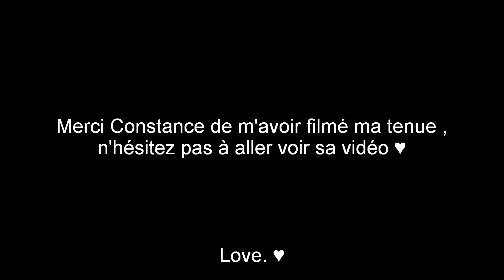♡ OOTD in the street | Lou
△ ▽△ ▽△ ▽△ ▽△ ▽  INFO  △ ▽△ ▽△ ▽△ ▽△ ▽

→ Ce que je porte :

Bas → Jennyfer
Vernis → /

 ◘ Musique →
Intro : Best of Epic Music  Compilation Vol II - Fast-Paced Action
Fin : Le jeux d'enfants -

 ◘ Logiciel de montage → Video pad
↓ Tutoriel : comment utiliser video pad ↓

 ◘ Appareil/Caméra :
     ☻Emma → Pentax K-x
     ☻Lou → Toshiba Camileo x400

→ R E T R O U V E Z   N O U S   I C I :

A N C I E N N E C H A I N E

K I K : OnePassionTwoSisters

A S K : Emmaacarena

H E L L O C O T T O N

I N S T A G R A M : Emmanyone

B O U T I Q U E F I M O

Sites ♥

◘ C O D E S   P R O M O :

  • Iherb : PVV390 (- $5 sur toute commande, - $10 à partir de $40 d'achats et frais de port gratuit à partir de $40)
  • Phone-boutique.com : REDUC03 ( -10% sur votre commande )